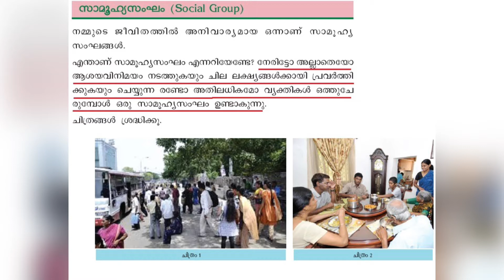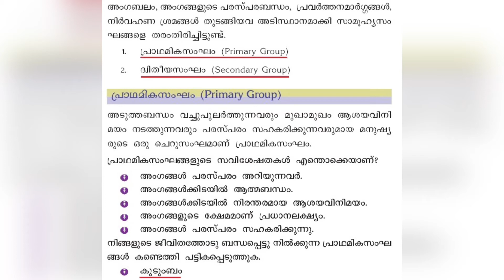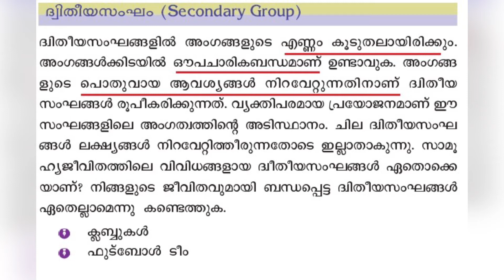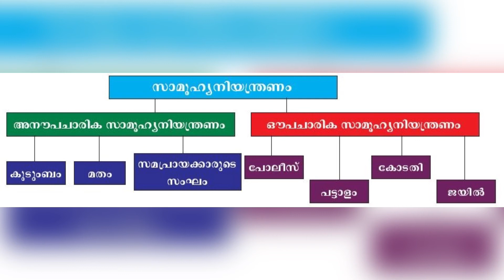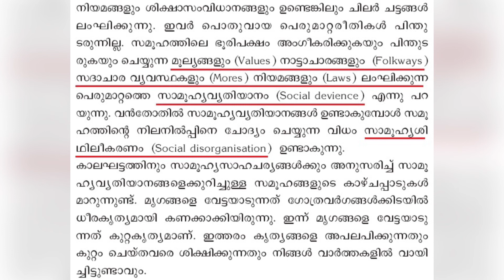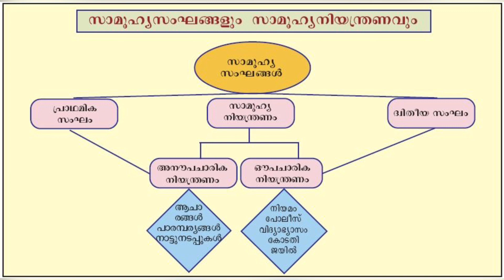സാമൂഹ്യ സംഘങ്ങളും സാമൂഹ്യ നിയന്ത്രണവും | 8th std Social Science | PSC SCERT Capsule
Hey guys! Today I’m going to explain the 13th chapter of 8th std Social Science I. Watch more to learn about "Social Groups and Social Control" and don’t forget to like and subscribe this video!
This video definitely helps you to crack Kerala PSC Degree level/ Plus two level/ 10th level/ Prelims/ Mains/ HSA Social Science/ LPSA/ UPSA/ etc examinations.